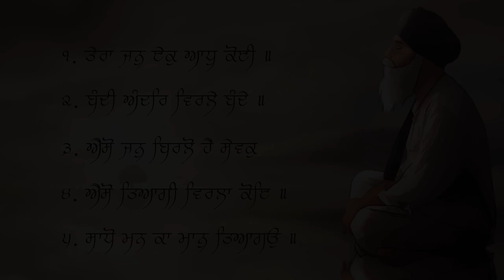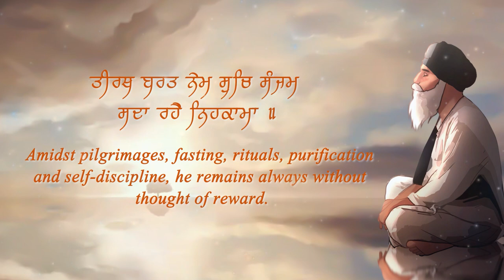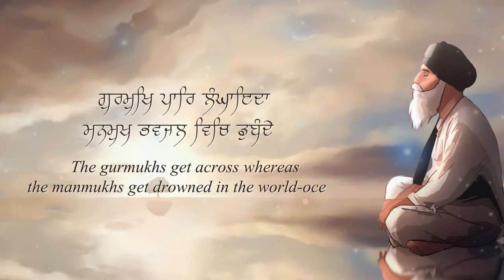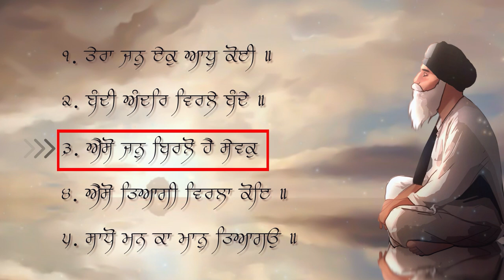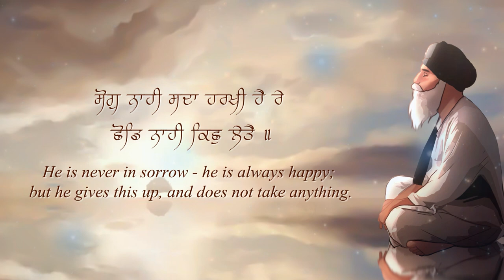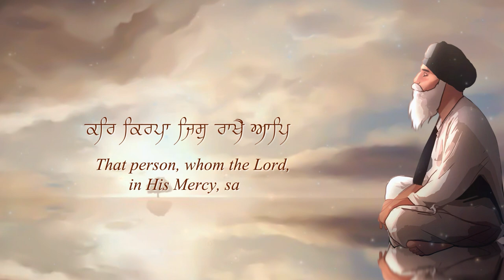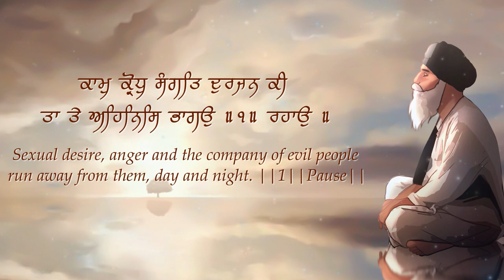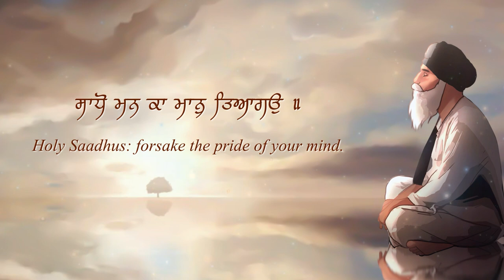Tera Jan | Gurbani Shabad Kirtan Album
Timeline of shabads as following:
Tera Jan 00:00
Bandi Andar Virle Bande 06:35
Aiso Jan 12:09
Aiso Tyagi 17:31
Sadho Man Ka Maan 22:14

AMAZON MUSIC: